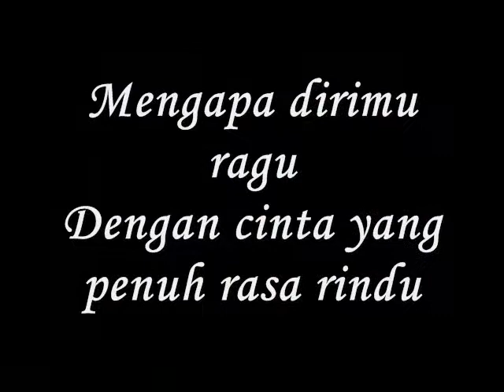cinta yang penuh rasa rindu -miftachul wachyudi (yudee)Miftachul Wachyudi (Yudee)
do.
do so
Money is an excellent servant, but the host
very bad.